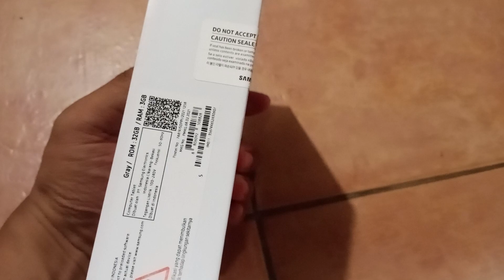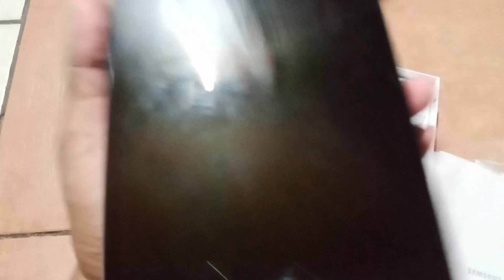Samsung Tab A7 lite murah meriah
Samsung Tab A7 lite murah meriah design mewah